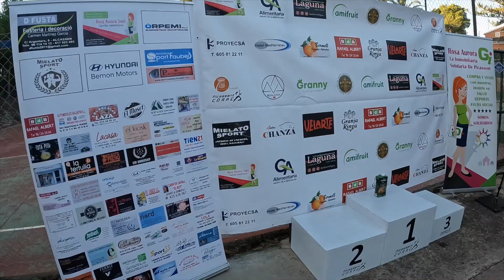Video Promocional Picatrail 2024